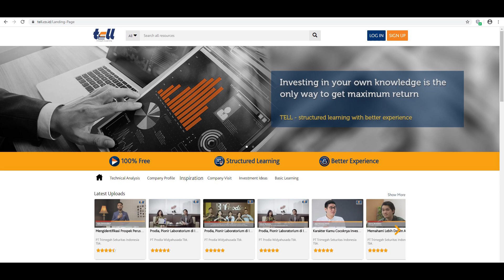[VLOG PODCAST - EPS 4] Rekaman Seru Tripod Sambil Makan Gorengan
Rekaman seru tripod sambil makan gorengan